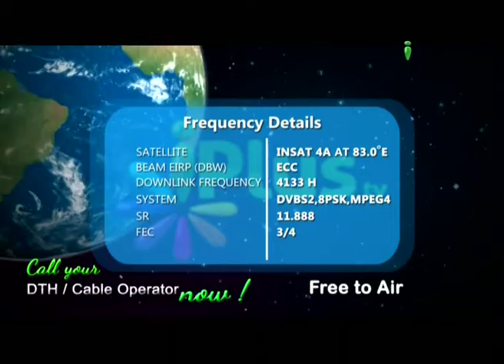Dars E Hadees, Abdul Hadi Umari, Part 41